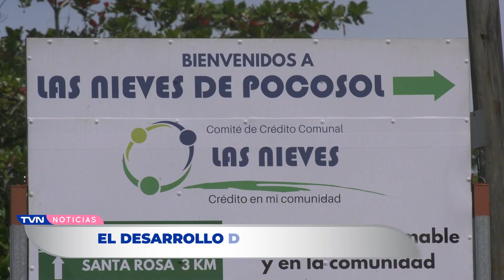EL ASENTAMIENTO CAMPESINO LAS NIEVES FUE FUNDADA EL 16 DE AGOSTO DE 1984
Se conformó como un Asentamiento Campesino, con 20 parceleros, hoy en día, supera los 420 habitantes, de los cuales 104 son niños.